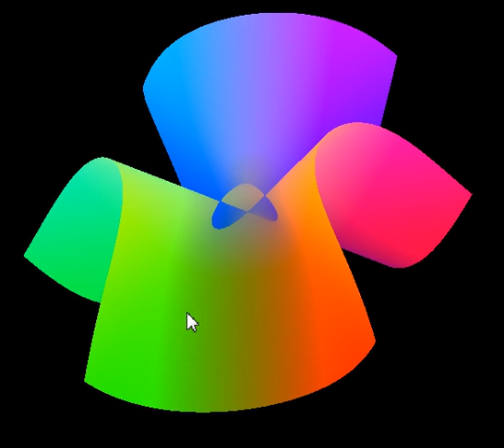波提思互動數學：方程式的藝術 Beauty and art of mathematics－Cubic Cayley surface